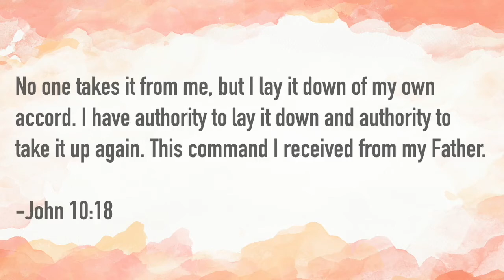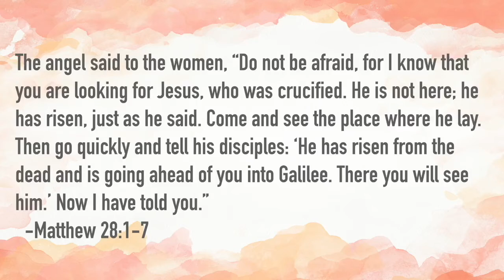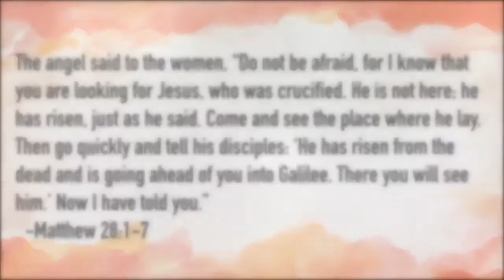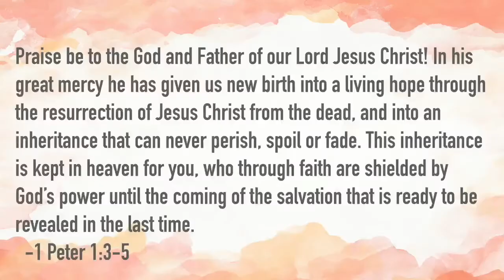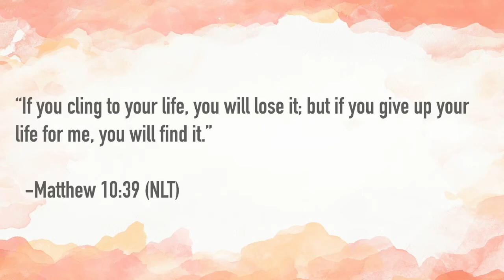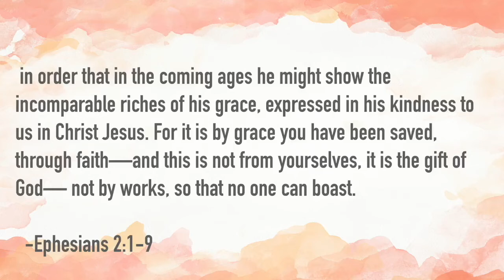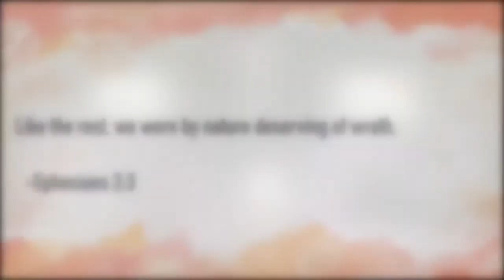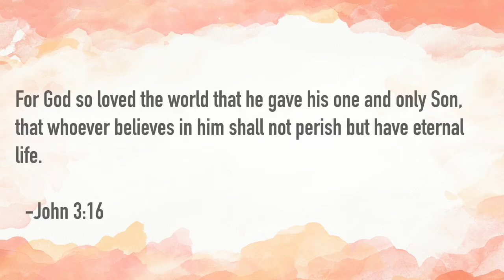Easter 2022 | Pastor Zack Hart